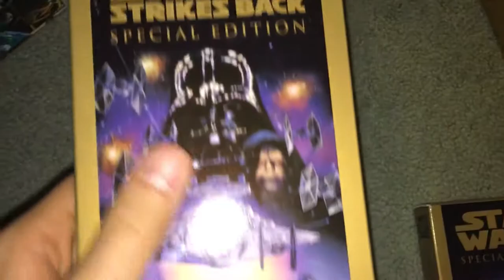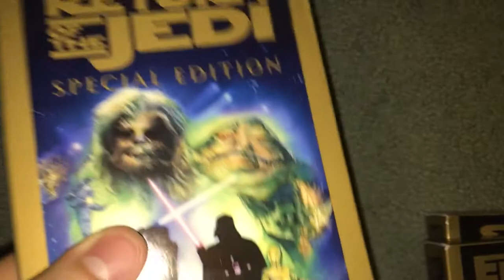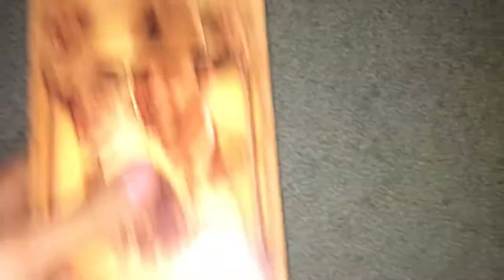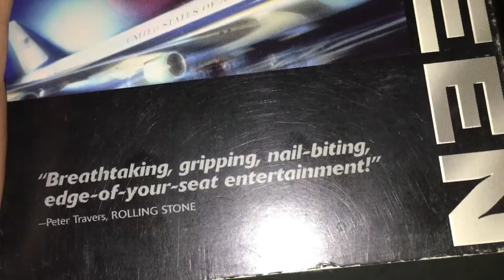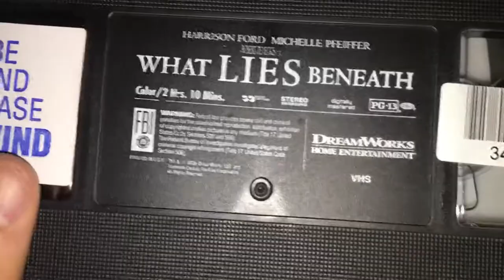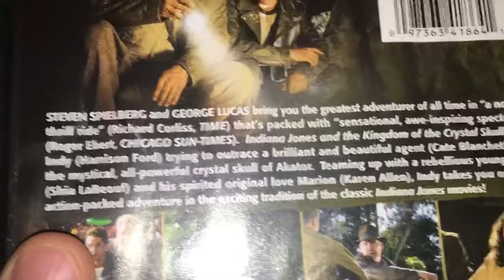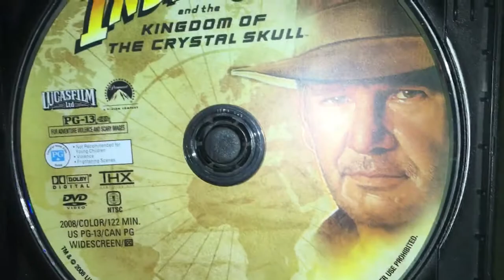My Harrison Ford Movie Collection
Welcome to my first video for 2019, and I decided to start this off with another one of my celebrity movie collections as I promised you at the end of the last video, in which I’ll be showing you all my movies with none other than, Harrison Ford. Hope you all enjoy my first video of the year!